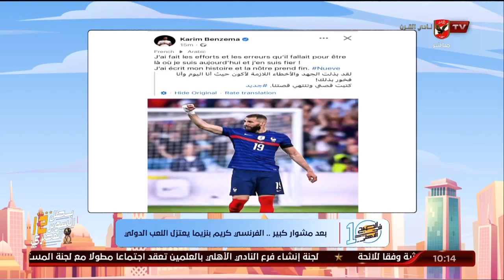الحلقة الكاملة | 10 الصبح في الأهلي مع كريم كوجوك ونهاوند سري | 20-12-2022